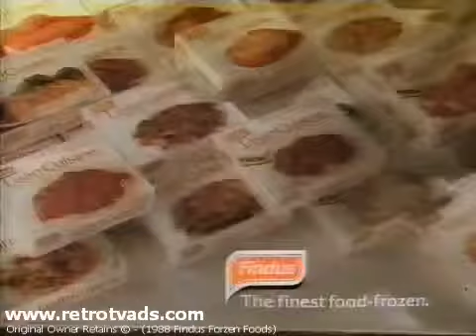1988 Findus Forzen Foods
1988 Findus Forzen Foods